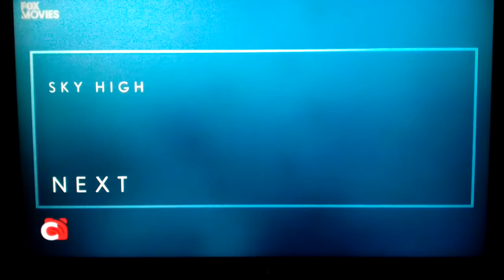Sky High - Next Bumper - Fox Movies Asia